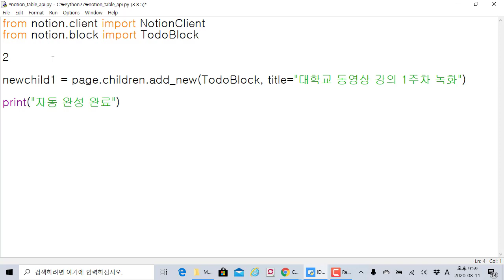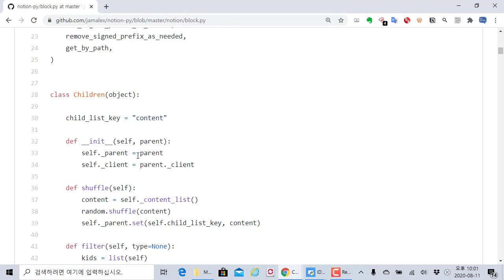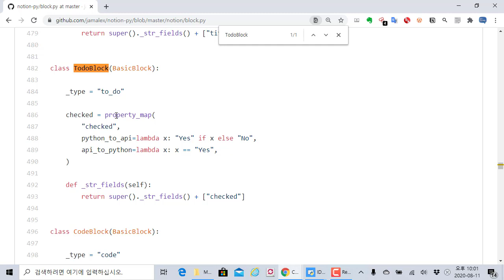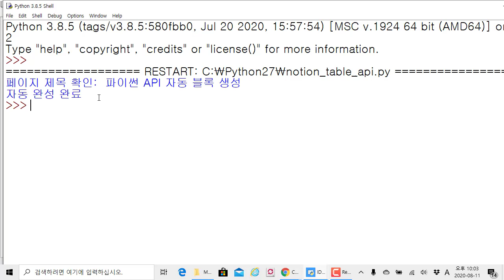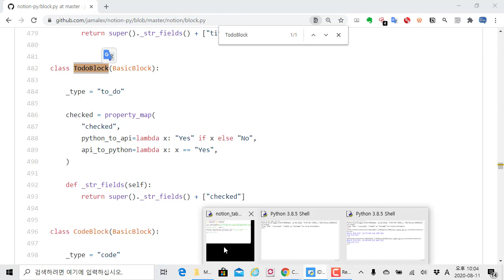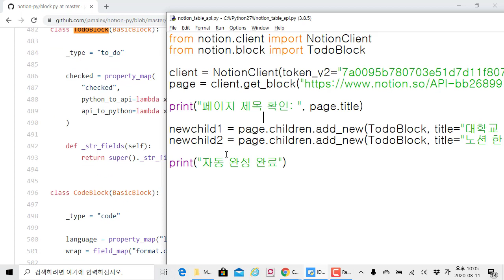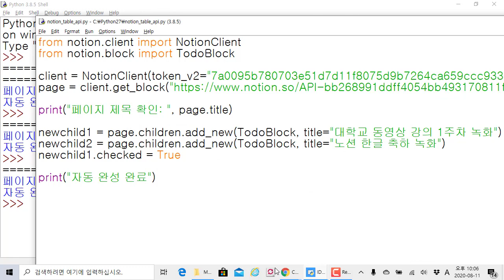노션 파이썬 API를 이용하여 할일목록 블록 자동 생성하고 체크하기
보안프로젝트 )에서 제공하는 IT 활용 강의입니다. 이번 강의 주제는 "노션 파이썬 API를 이용하여 할일목록 블록 자동 생성하고 체크하기" 입니다.

파이썬(Python)을 이용하여 노션 페이지를 자동화하는 것을 목표로 진행합니다. 자주 사용하는 To-Do-List 블록을 파이썬을 이용해 생성하고 체크할 수 있는 방법을 다룹니다.